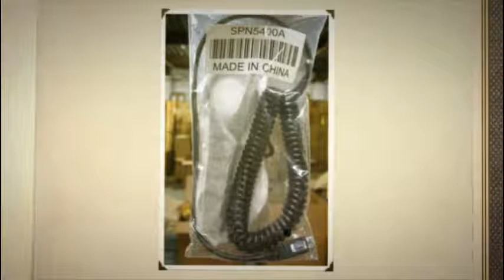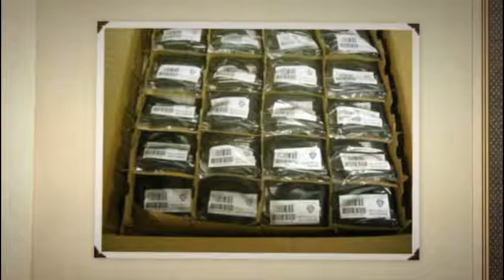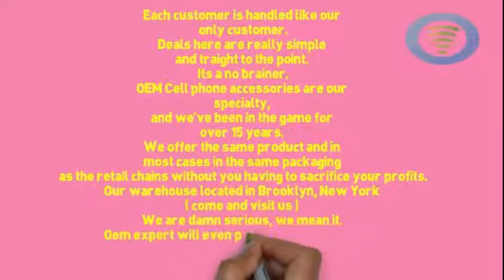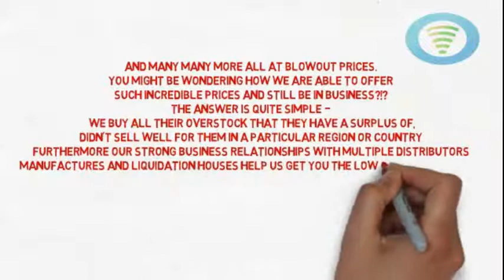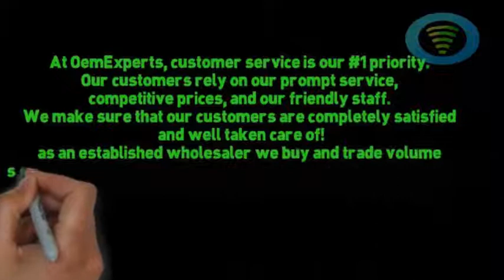Looking For Wholesale Unlocked GSM? - OEMEXPERTS Or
Are You Looking For This?